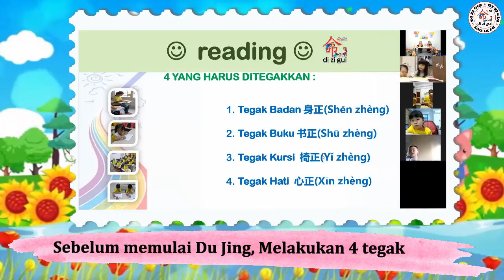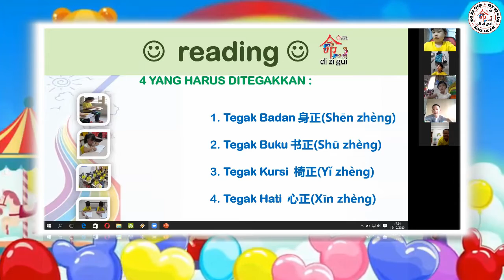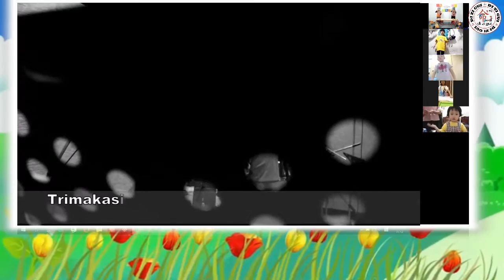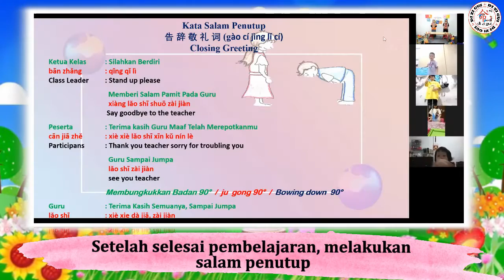Kelas Online PAUD, Kamis, 15 Oktober 2020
"PROGRAM LIVE MEMBANGUN KEHIDUPAN BERKEBIJAKSANAAN"
Kelas Online PAUD (PENDIDIKAN ANAK USIA DINI)

Buat Bapak dan Ibu serta semua murid-murid PAUD Moralitas...Apa kabar?
Sudah lama tidak bertemu, ya...
Ada kabar gembira nich... kelas PAUD dibuka secara online.
Anak dan Orangtua dapat belajar bersama dari rumah.

Setiap Hari KAMIS,
jam 16.30 s/d 17.30 WIB.
via ZOOM.

Terima kasih
Salam Moralitas🙏😊